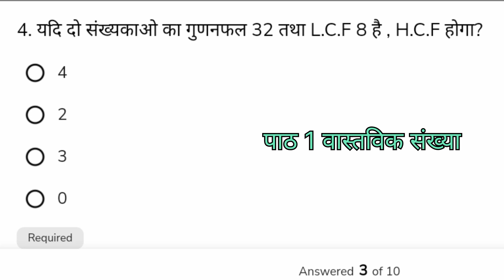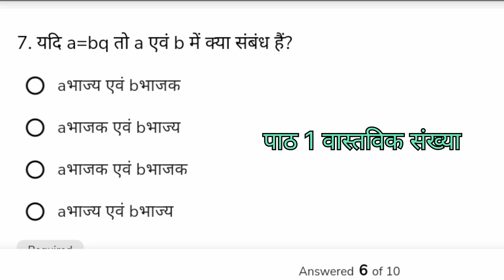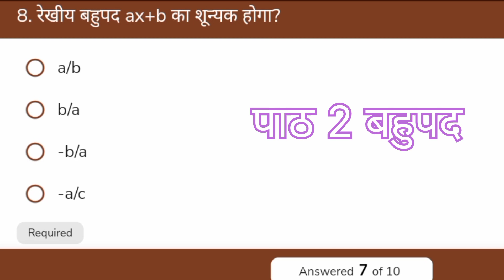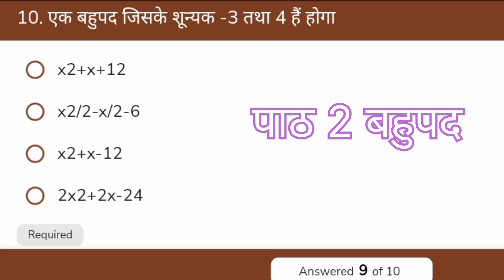कक्षा 10वी विषय-गणित पाठ 1एवं2 वास्तविक संख्या और बहुपद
2024varshikPariksha100%realpaper
#2024100%realpaper